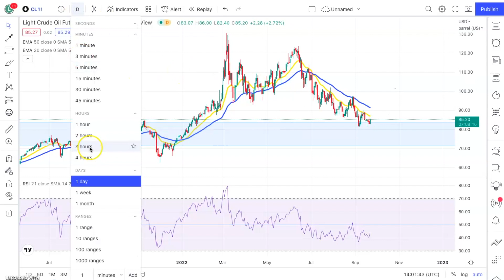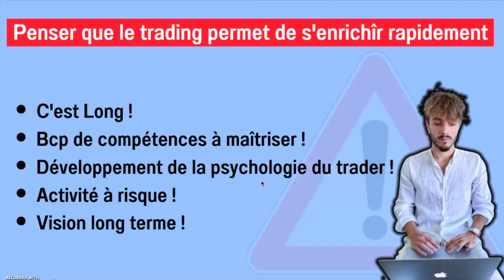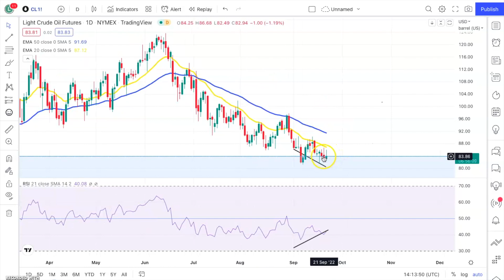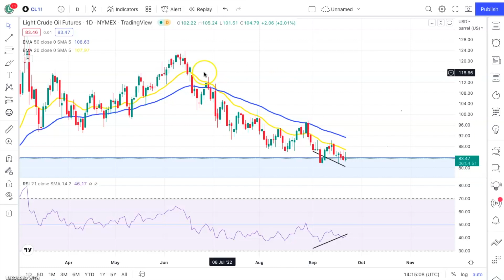⚠️ 3 Erreurs de Trading faites par les traders débutants (à absolument corriger)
Le trading l'investissement sur les marchés financiers que ce soit sur le forex ou en bourse est une activité très très compliquée. Les débuts d'un trader débutant sont semé d'embûche et malheureusement le message véhiculé sur le trading est bien trop souvent aguicheur !

Dans cette vidéo je te révèle 3 erreurs majeures des traders débutants de façon à ce que tu puisses éviter ces pièges ou corriger le tir.

0:12 Erreur 1
3:53 Erreur 2
7:58 Erreur 3

Bon visionnage, LeTraderSmart